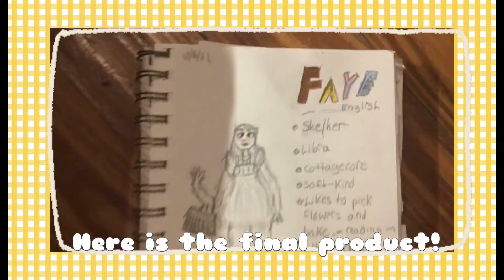Oc swap~ft.me🌷🐸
Hello! Welcome back sorry it’s been so long! I want to do a drawing contest soon but I think I need to grow my channel a little more first lol 🌷

Music
~ coffee break [vita]
Materials
~ prismacolor premier 24 count soft core colored pencils
~ Blick art materials HB2 pencil
~ Strathmore Sketchbook 100 sheets

Current
~ 28 views *i think* 🐸
~ 2 videos 🥺